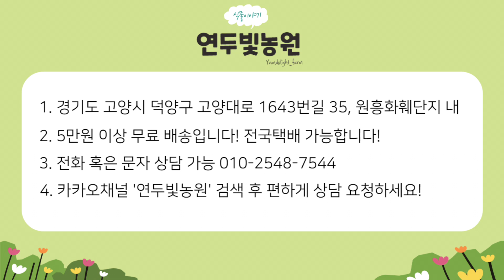농원추천, 보고있음 시원해지는 식물 특집 | 010.2548.7544 문자 상담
식물 키우는 자세한 방법 해당 링크로 블로그에서 보시면 됩니다.

궁금한 사항은
편하게 문자나 전화 하셔도 되고,
카카오톡 카카오채널에 '연두빛농원'검색하셔서
채팅 상담하셔도 됩니다 : )